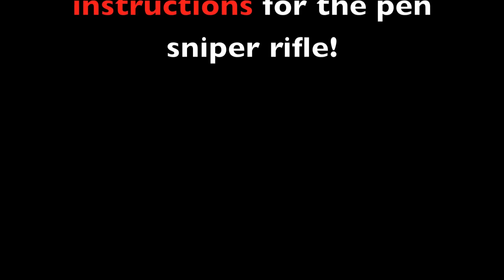Powerful Pen Sniper Rifle+Instructions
A sniper rifle that I made out of pen pieces.